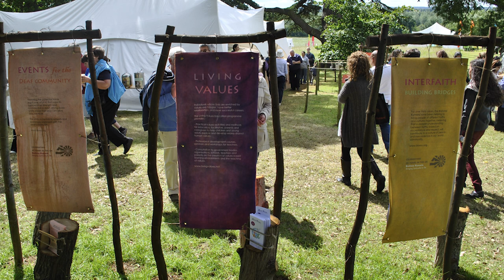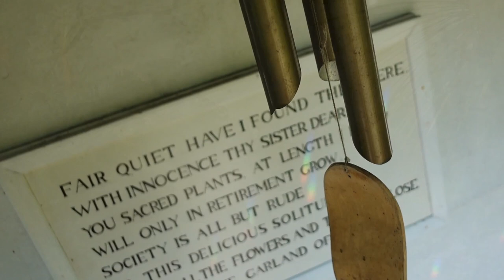Global Retreat Centre - a brief history